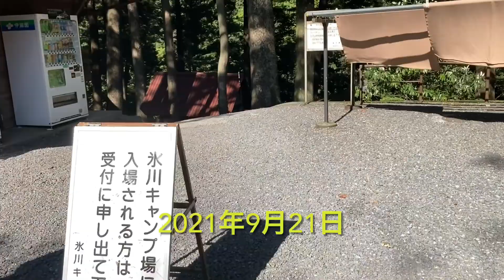スポネット北岡のおっさんキャンプ日記vol.1 氷川キャンプ場編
ベッド・インのマネージャー スポネット北岡が64才から始めたソロキャンプ動画

【Release Info】

本公演の模様を収めたベッド・イン初のDVDは 絶賛発売中！

1st DVD 「ベッド・イン　SPECIAL BUBBLE NIGHT 2020」
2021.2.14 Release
SWEET-001/￥4.000+税/SWEET SPOT

[DVD収録曲]
01. We Are “BED・IN”
02. ♂×♀×ポーカーゲーム
03. 「男」
04. 悔しいくらい愛してたあなたにSAYONARA
05. ZIG ZAG ハートブレイク
06. CO・CO・RO グラデーション
07. あゝ無情
08. NO. NEW YORK（オリジナル：BOOWY / パートタイムラバーズ）
09. GALAXY POLICE 夜を飛び越えて
10. Everybody 無敵！
11. LIFE DANCE～人生を踊れ！～
12. 劇場の恋
13. GOLDの快感
14. Conscious 闘う女たち
15. C調び～なす！
16. SHOW ME POWER
17. 離れていても…
18. 男はアイツだけじゃない
19. ジュリ扇ハレルヤ
20. We Are “BED・IN”
（Tota Time : 155分）

【ベッド・イン プロフィール】

弾けないバブルを貴方に…。
益子寺かおり(Vo)、中尊寺まい(Gu&Vo)による地下セクシーアイドルユニット。
 日本に再びバブルの嵐を起こすべく、80年代末～90年代初頭へのリスペクト精神により 完全セルフプロデュースで活動中。
2012年、お互い別のバンドで活動していた二人が、 猫も杓子もロリロリ重視の現代のアイドルシーンに殴り込みにイクかと一念勃起。
バンド歴の長い二人による、ロック姐ちゃんなライブパフォーマンスと『おやじギャル』的な発言や Twitterが話題となり、日本各地を毎度おさわがせします中！
まいの下心をつん裂くギタープレイと、 かおりの逞しいドヤ顔ヴォイスによる「ボディコンロック」に酔いしれろ！

HI! JAPANESE SEXY IDOL!!
 "Sexy Underground Idol" Bed In pays homage to Japan's gorgeous bubble economy of the 80s.
They are well received by high-profile in many fields and the tickets for their one-man shows are completely sold out.
 They also appear on TV commercials, magazines, films and so on. Endless Bubble for you・・・

最新情報はパソコン通信＆おツイで